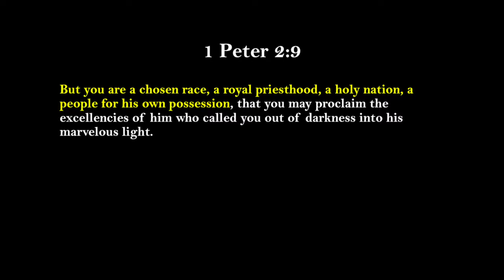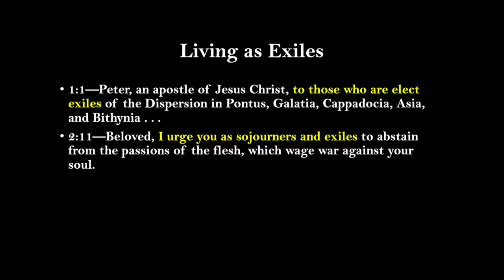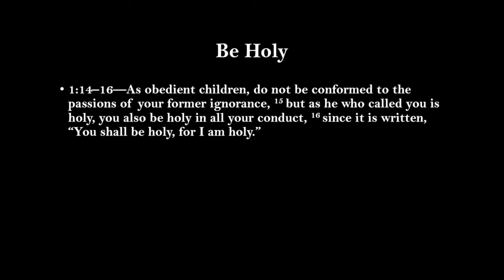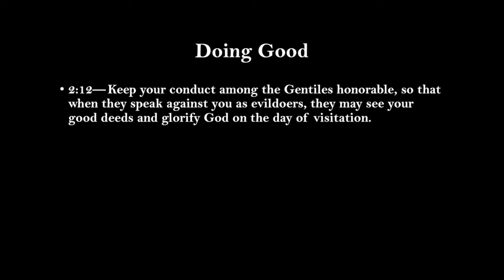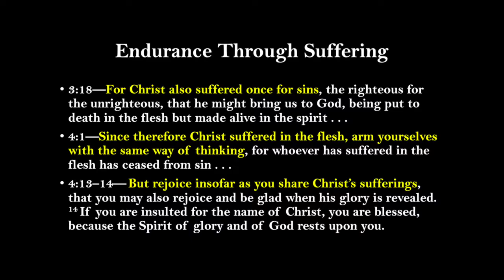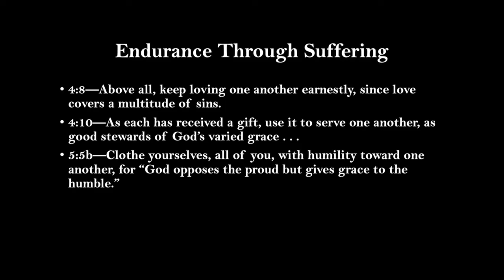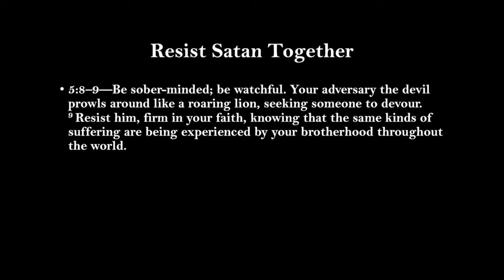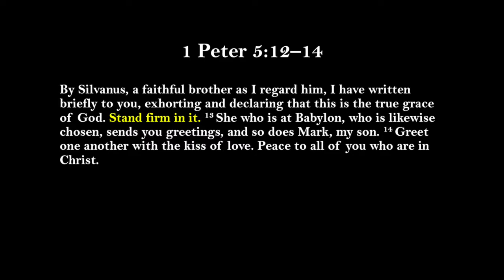Longing for Home: Conclusion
Our study of 1 Peter comes to an end this morning! Join us as we consider the apostle’s final remarks and make some concluding reflections on the message of 1 Peter for the people of God today.